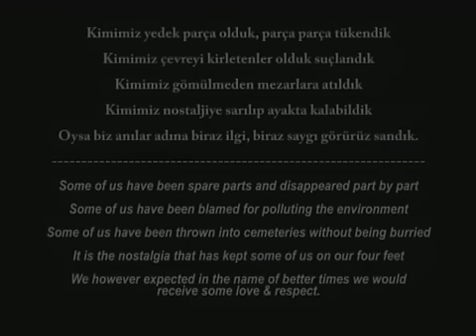Classic Autoes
Kıbrıstaki Klasik arabalar by R2N